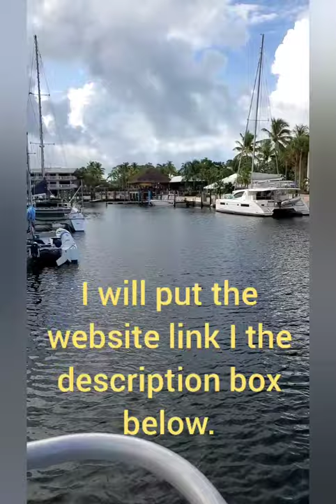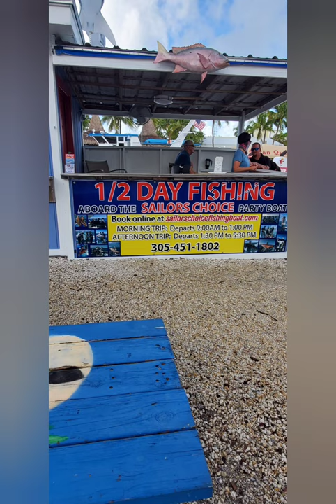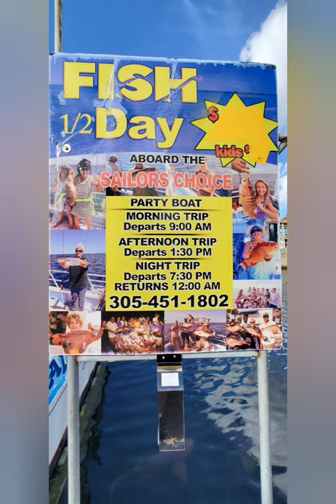Fishing on a party boat out of Key Largo, FL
this episode is a fishing trip out of key largo on the Sailor's Choice. Great fun!! Super trip for the whole family.